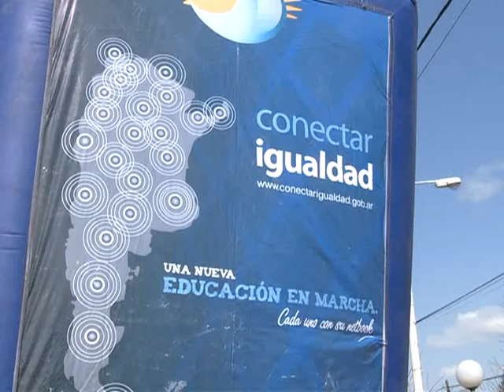Boudou desmintió que el Gobierno busque controlar las obras sociales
El ministro de Economía afirmó que no existe "ninguna iniciativa" desde el Ejecutivo para controlar las obras sociales, al salir al cruce de versiones periodísticas en ese sentido. "Nuestra agenda es nuestra agenda y no la que imponen los medios" , recalcó el funcionario.
"Si en algún momento hubiera alguna iniciativa, la daremos a conocer como lo hemos hecho siempre", afirmó el también ministro de Economía en diálogo con la prensa, luego de encabezar un acto de entrega de netbooks del programa "Conectar Igualdad" en la localidad bonaerense de Navarro, a 120 kilómetros de la Ciudad de Buenos Aires.
Por otra parte, el titular del Palacio de Hacienda ponderó la reunión del Consejo del Salario -a realizarse mañana- y vaticinó que los sectores empresarios y los representantes de los trabajadores finalmente llegarán a un acuerdo.
"Tenemos algo muy importante, que es que en la Argentina se sienten a dialogar el sector empresario y los representantes de los trabajadores; después discutirán y se pondrán de acuerdo", aseguró.
El compañero de fórmula de la Presidenta expresó esos términos en la Escuela Técnica número 1 General Savio, donde se dirigió a los jóvenes, al manifestarles que "tienen la oportunidad de imaginar su vida en un país con mucha paz y mucho trabajo; esta Argentina no la podemos hacer sin ustedes".